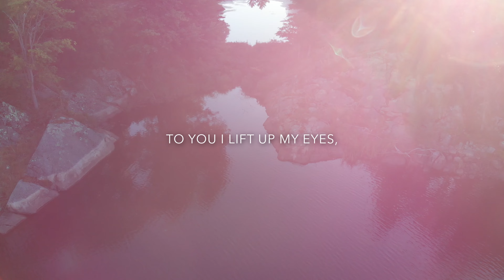🎤 Psalm 123 Song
A number of years ago, Joanne and I went out for dinner. I don't recall if we went out to celebrate some special occasion, but what really sticks out in my memory is the way the waiter interacted with us that night.

When he walked up to our table, the first thing he did was crouch down on his haunches so that he was just a little lower than we were; looking up at us a bit. It was unusual enough that we both remarked about it afterwards.

Why would he do that?

Perhaps he wanted us to feel as comfortable as possible. He probably just wanted a good tip, and had learned this technique to break down any potential barriers between himself and the diners. It's the first time I recall noticing that positional effect! He wasn't looking down on us, but up at us, and it made us feel like he was there to serve our needs.

Whether you're kneeling before a king, enthroned upon his dais, or looking up to a judge presiding on his bench, or even waiting for a pharmacist, who stands elevated at his counter, being at a different level implies a different status. It becomes clear who is serving whom.

In Psalm 123, the writer observes this difference in status as he sings to God. "To You I lift up my eyes," he writes, "as the eyes of a servant look to the hand of the master, for mercy."

As our waiter figured out, position matters. We humble ourselves before our King and our Judge, asking for mercy. But we have a God who in his mercy, has crouched down to our earthly level, to break down the barriers between us!

Lord, thank you for serving us! May we, in turn, serve one another!

Amen

1 To you I lift up my eyes,
  O you who are enthroned in the heavens!
2 As the eyes of servants
  look to the hand of their master,
  as the eyes of a maid
  to the hand of her mistress,
  so our eyes look to the Lord our God,
  until he has mercy upon us.
3 Have mercy upon us, O Lord, have mercy upon us,
  for we have had more than enough of contempt.
4 Our soul has had more than its fill
  of the scorn of those who are at ease,
  of the contempt of the proud.